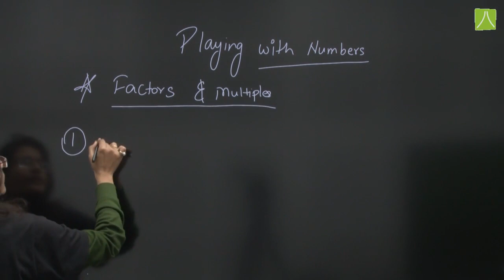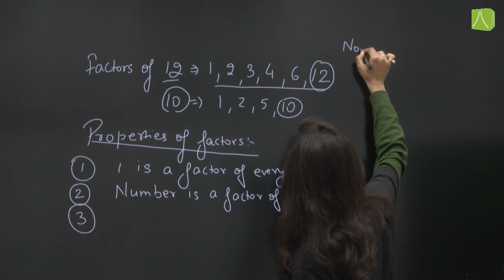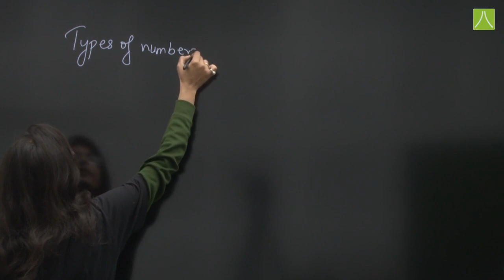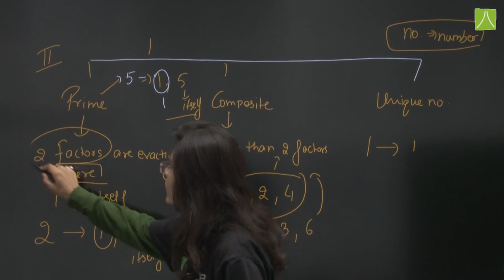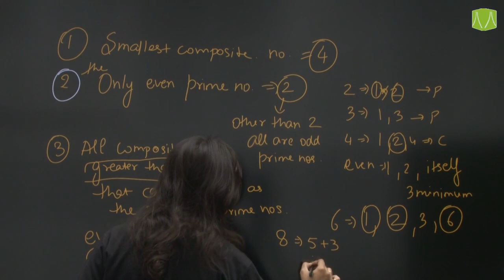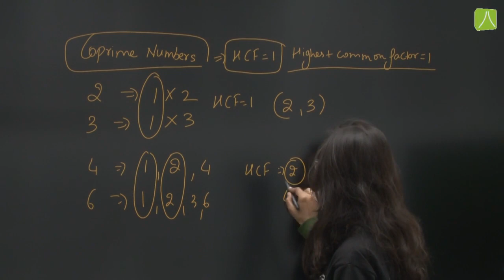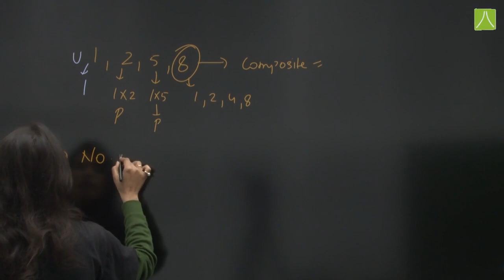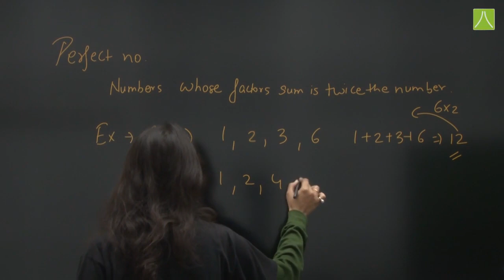PLAYING WITH NUMBERS | L-1 | MATHEMATICS | CLASS - VI